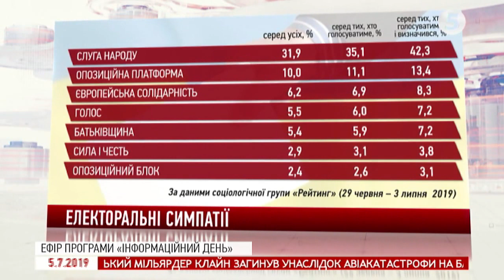Інформаційна війна на Донбасі; розведення сил в Станиці Луганській | Я. Холодна, Т. Заріцька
Яна Холодна - підполковник ЗСУ

Тетяна Заріцька - пресофіцер бригади ЗСУ